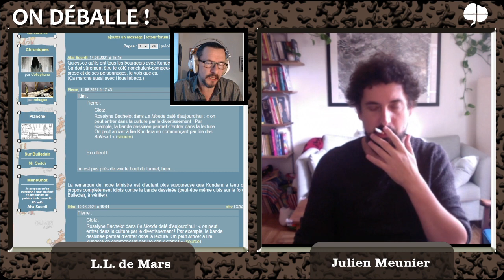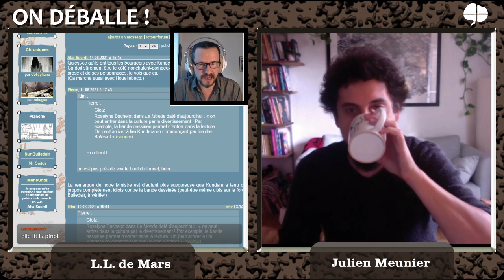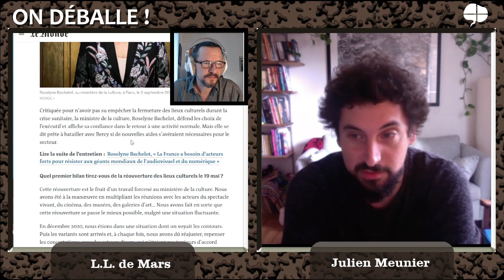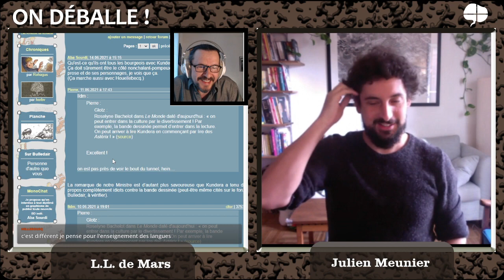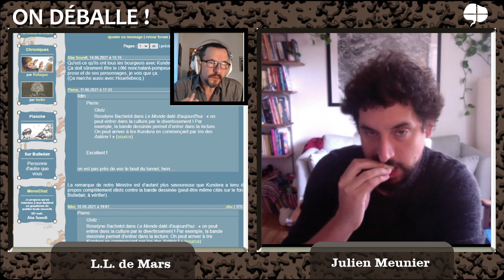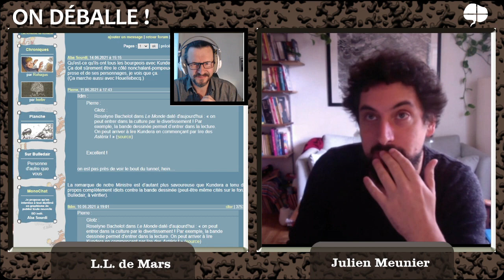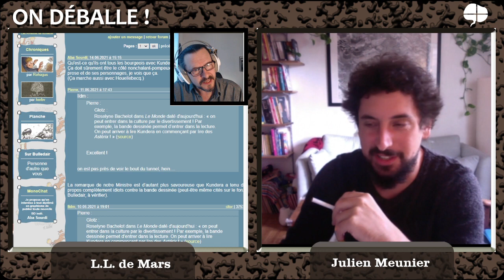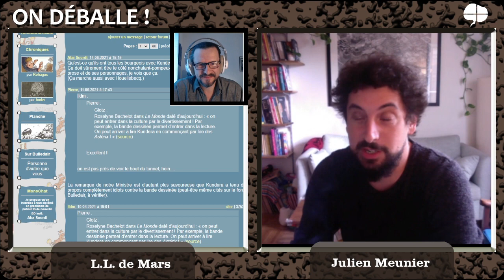R. Bachelot, ministre de la culture, parle de BD sans la moindre idée de ce que ça peut bien être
Extrait du "On déballe!"; n°4 ) avec Julien Meunier (documentariste) & L.L. de Mars (auteur), à propos de déclarations faites au journal "Le Monde" par Roselyne Bachelot, alors ministre de la culture, dans lesquelles on apprend qu'il est bon que les bandes dessinées existent essentiellement pour en sortir.